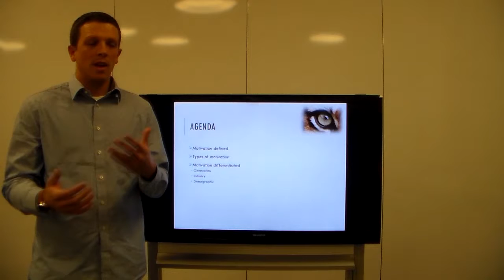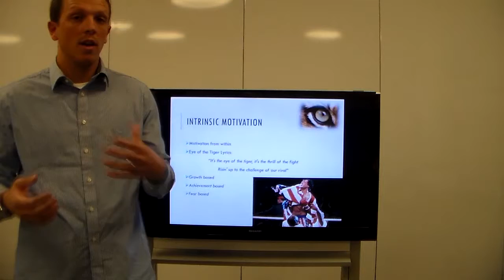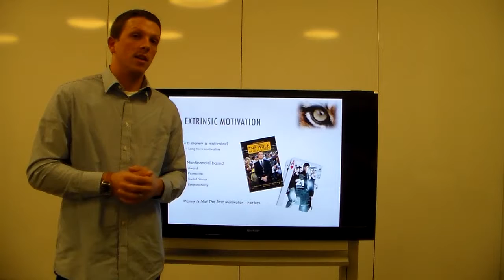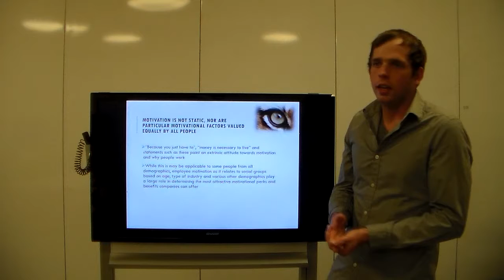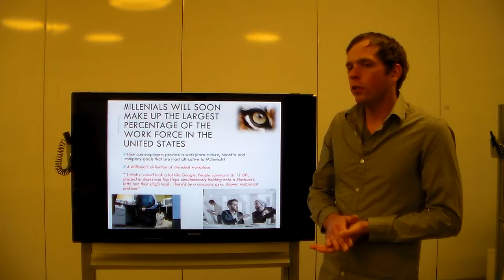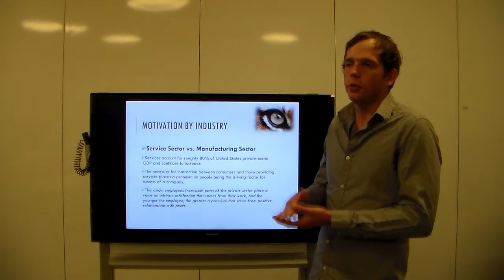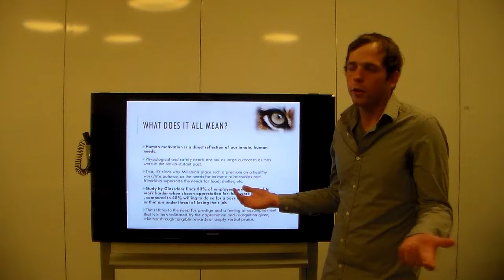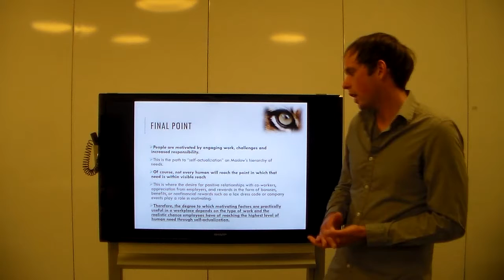The Eye of the Tiger Motivation in the Workplace